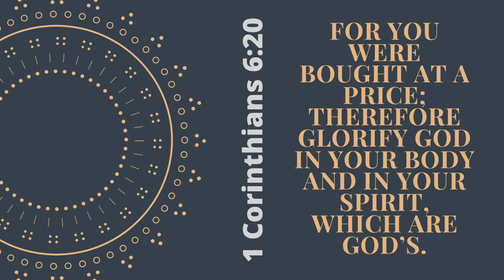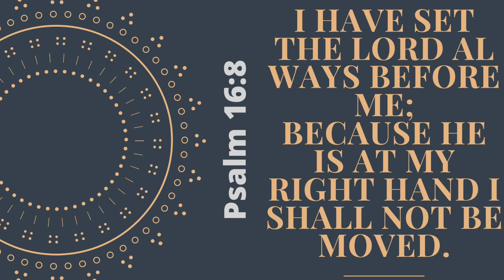The Price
Hope you enjoy and understand the real truth!